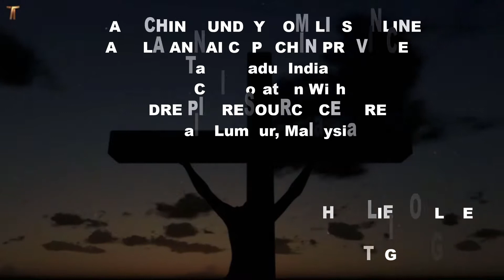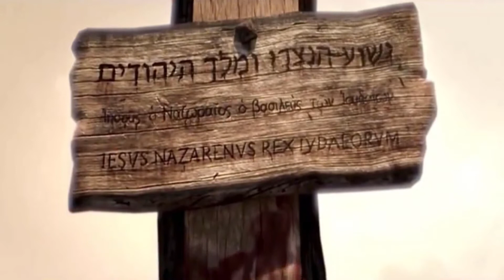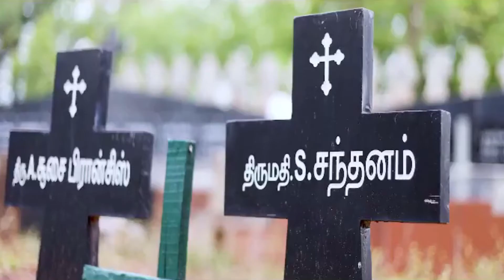ALL SOULS DAY in TAGALOG - IN COMMEMORATION OF ALL THE FAITHFUL DEPARTED, 2ND NOVEMBER 2020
INITIATED by CAPUCHIN SUNDAY HOMILIES ONLINE
THALIR SOLANUS CASEY CENTRE, India
•Villupuram•TN•India

“HOMILIES ONLINE” IN TAGALOG
CO-ORDINATED BY:  BRO PIUS OFM CAPUCHIN
TRANSLATION BY: MAYETTE BUGAOAN, PHILIPPINES
VOICING BY: MAYETTE BUGAOAN, PHILIPPINES

IN COMMEMORATION OF ALL THE FAITHFUL DEPARTED
- ALL SOULS DAY - 2nd November 2020
GOSPEL:   JN 6:37-40
PREACHING BY: REV FR ANBIN AMALAN OFM CAPUCHIN